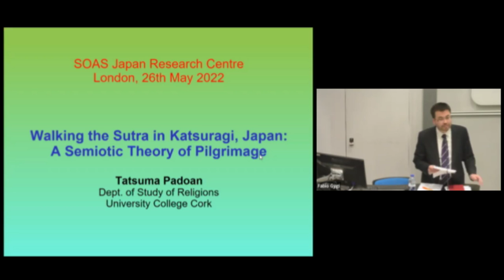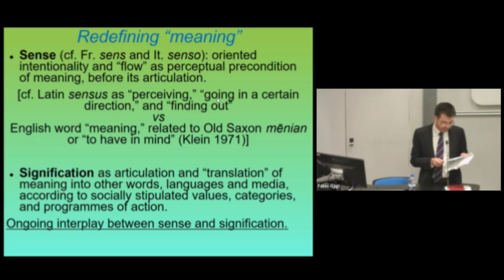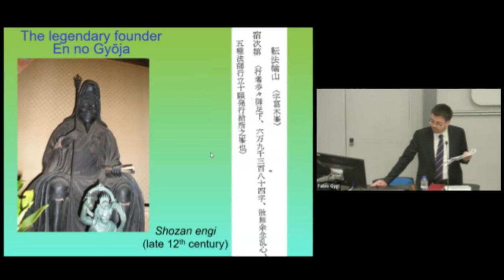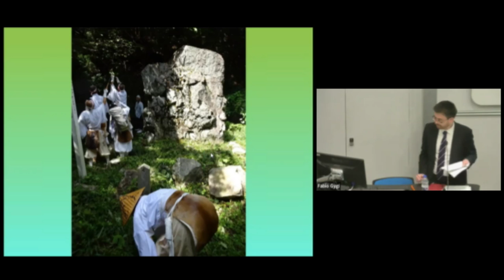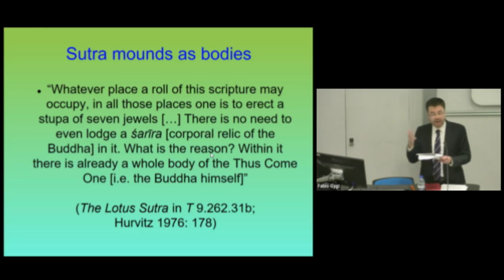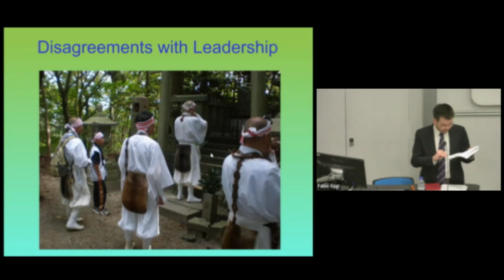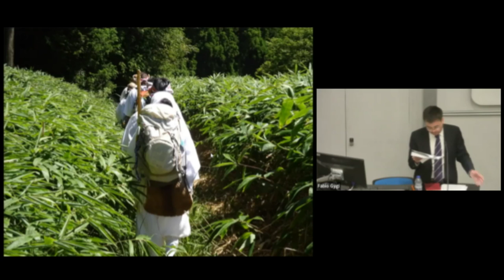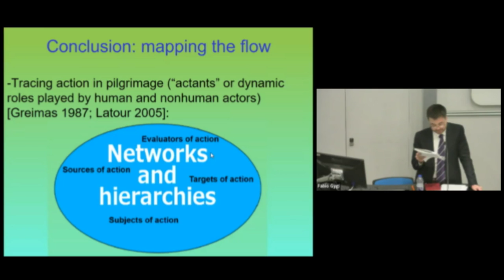Walking the Sutra in Katsuragi, Japan: A Semiotic Theory of Pilgrimage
Walking the Sutra in Katsuragi, Japan: A Semiotic Theory of Pilgrimage was recorded on 26th May 2022 with speaker Dr Tatsuma Padoan (University College Cork).

This presentation will attempt to map the mutual interconnections between ethnography, translation, and pilgrimage from a semiotic perspective, by exploring a mountain ascetic pilgrimage in Katsuragi linked to the twenty-eight sutra mounds of the Lotus Sutra (Katsuragi nijūhasshuku no kyōzuka). In this pilgrimage the twenty-eight chapters of the Mahāyāna Buddhist scripture Lotus Sutra are worshipped at twenty-eight spots, where each chapter is said to have been buried since ancient times, thus inscribing the scripture into the materiality of the landscape. Through an analysis of the contemporary practice and revitalisation of this premodern route by a group of ascetics affiliated to the Tenpōrinji temple on Mt Kongō, I will consider pilgrimage as a process of intersemiotic translation involving body, space, materiality, sacred scriptures, cognitive and affective dispositions of pilgrims. By interpreting the landscape as translation of the Lotus Sutra, ascetics in fact learn how to walk it, through the performance of rituals, mantras, fasting, and other bodily techniques. And they do so by interacting with the material environment, local gods and Buddhist deities who inhabit the landscape, as well as places where the sutra chapters are worshipped as physical relics (shari) and living presence of the Buddha. To analyse this pilgrimage, we will focus on what I will call its actional spheres—targets, subjects, sources, and evaluators of pilgrimage considered as dynamic positions or “actants” (Greimas 1987; Floch 2000; Fontanille 2007). More specifically, I will examine how these positions are constructed and negotiated by human and nonhuman actors, namely pilgrims, places, institutions, deities, and other entities. By exploring the actional spheres of pilgrimage, and the networks and hierarchies emerging from them, we will see not only how pilgrims constantly translate a Buddhist scripture into a landscape by walking it, but also how they translate ascetic values acquired in the mountains into their everyday lives, at home and at work, in the private and public domains. Finally, I will analyse the role of ethnographers as translators, themselves engaged in making sense of the flow of pilgrimage through their participant observation and their bodily experience of the environment, while learning to perceive a “semiotics of the natural world”.